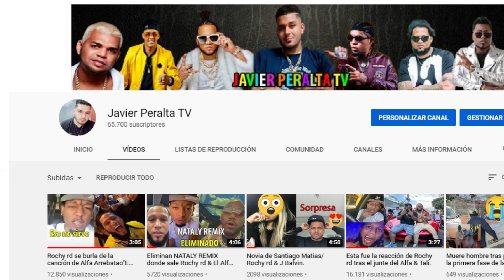Bad Bunny se encuentra en peligro.